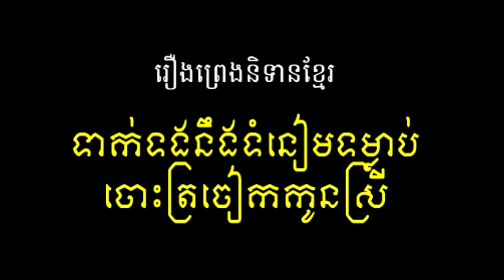ហេតុអីបានជាកូនស្រីត្រូវចោះត្រចៀកបែបនេះ គួតែដឹងកុំអោយកូនសួរអត់ដឹង#រឿងព្រេងខ្មែរ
@Tag Channel YouTube :
Yong Ye,
HD Record Channel,
town movie,
ctn comedy contest 2009,
Comedy Peakmi
Funny Video Record
Mas fight
X Factor Cambodia
Kun khmer
Rasmey Hang Meas